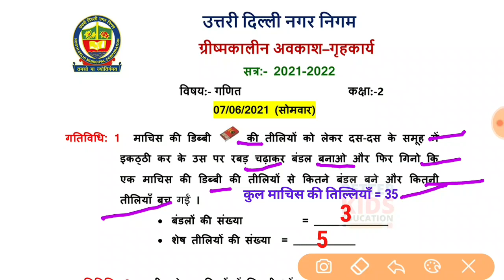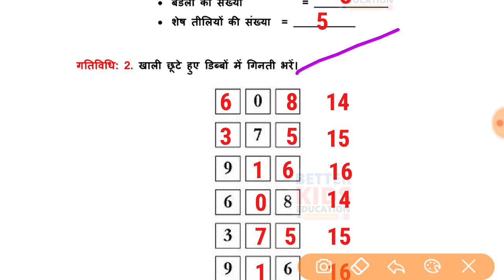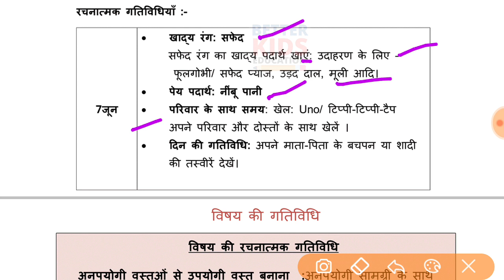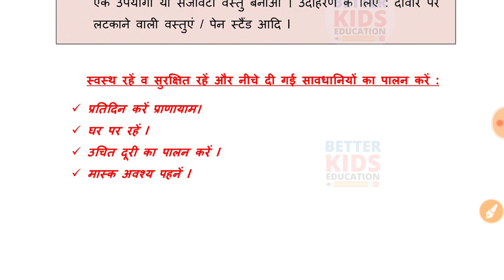NDMC Class 2 Maths Summer vacations Holiday Homework in Hindi || 07 June 2021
Class 2 Maths Summer vacations Holiday Homework (7/6/21)